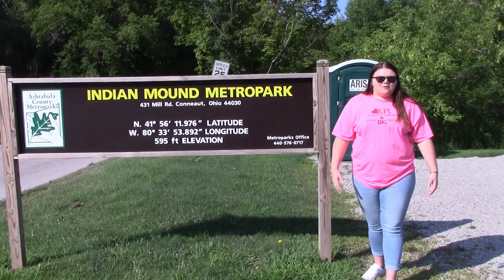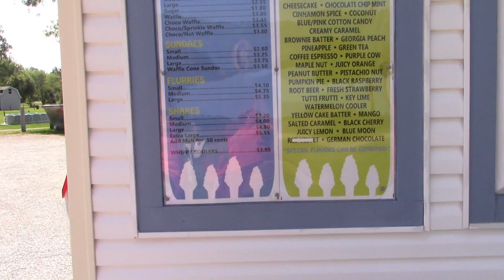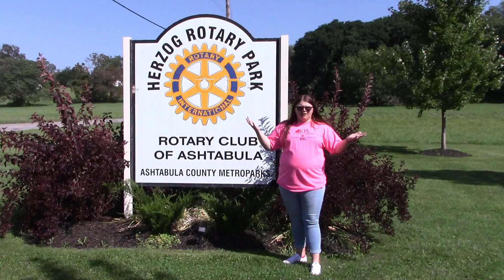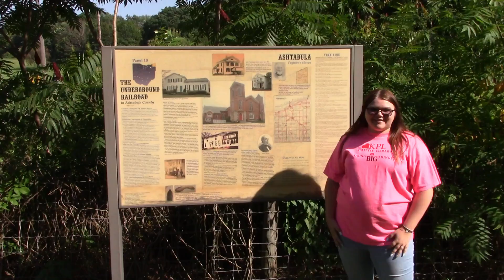Something To Do Saturday Summer Edition:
Something To Do Saturday Summer Edition: Today's topic is places to visit here in Ashtabula County.